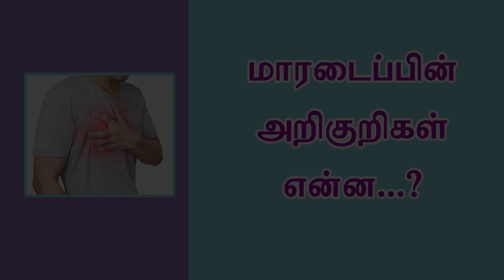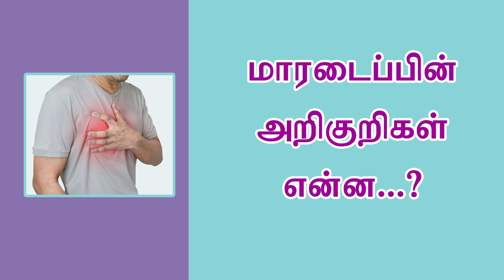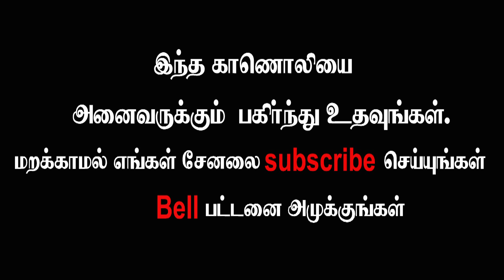மாரடைப்பின் அறிகுறிகள் என்ன ...?